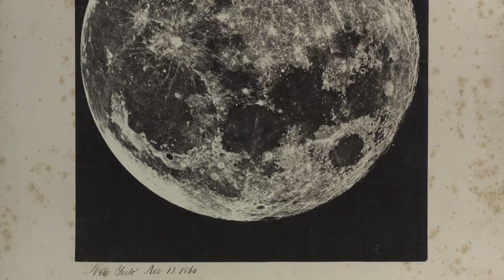TEASER: So close to the moon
The moon in our sights: it is our constant companion, yet for millennia seemed out of reach – until that moment 50 years ago, when the first man set foot on the moon. This was also a major step for research: thanks to the Apollo mission, but also transported via meteorites, moon rock samples could be analysed at ETH Zurich to shed light on the origins and surface of the moon.

However, the moon was also a source of inspiration for artists – for poems, songs or paintings from the Romantic era or even still to this day in contemporary art.

Find out more about the research and mysteries concerning the moon in the new Explora story.

Concept/Editorial department: ETH Library Video production: ETH Zurich Multimedia Services